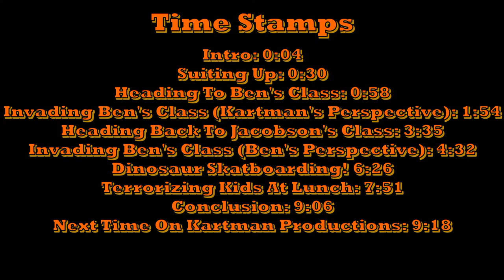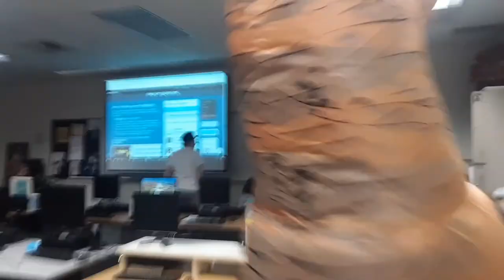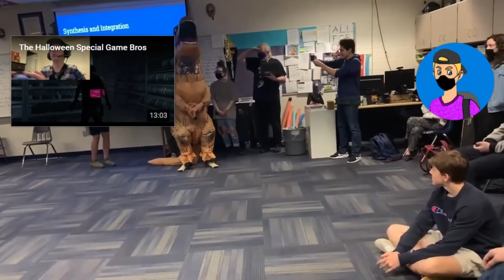Operation Dino Salute! Car Warranty Scam!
Today we get a dinosaur costume and half of Scott Jacobson's Game Design class, go to Ben Crespo's Theater class, and try to sell him an extended warranty for his car! (5-7-2021)